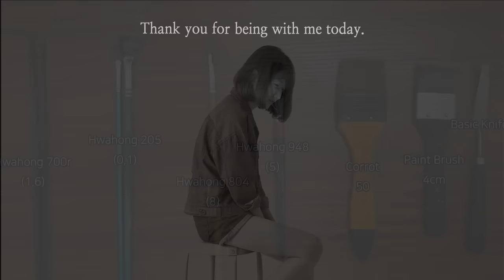Make the frame feel with masking tape｜Acrylic Painting on Canvas Step by Step｜Satisfying ASMR (1264)